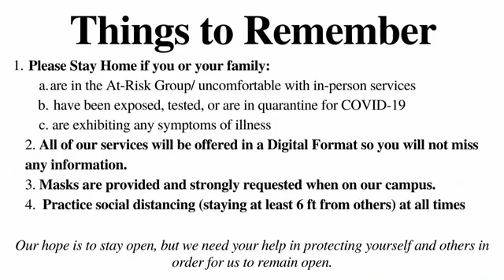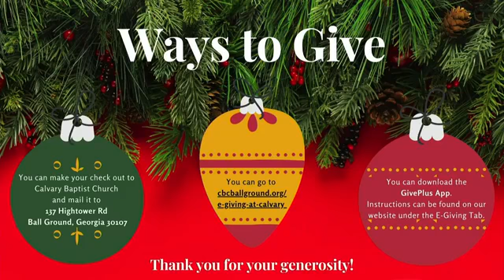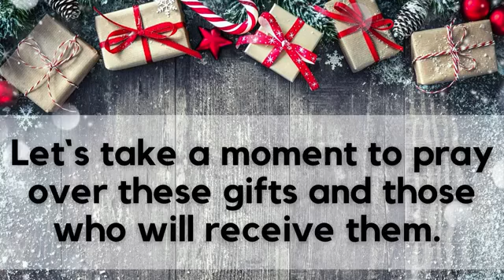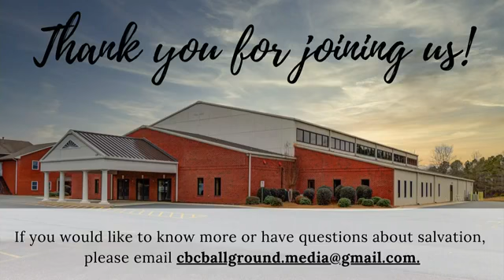Sunday Morning Worship December 13th, 2020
Pastor Jeff brings today`s message from the Book of Luke!